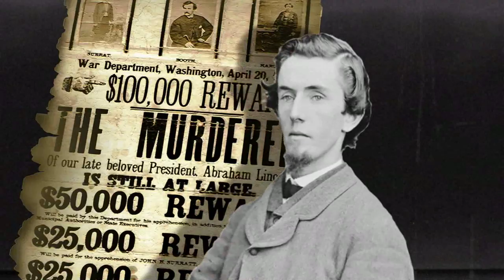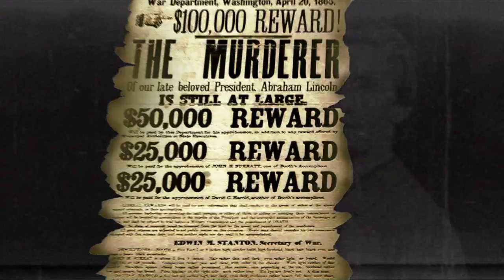The Lincoln Assassination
David Mould gives a quick overview of the Lincoln assassination, with special emphasis on (i) the flight of John Surratt and (ii) the thesis of Brigadier General Thomas Harris - i.e., that Lincoln's assassination was a Vatican orchestrated hit.